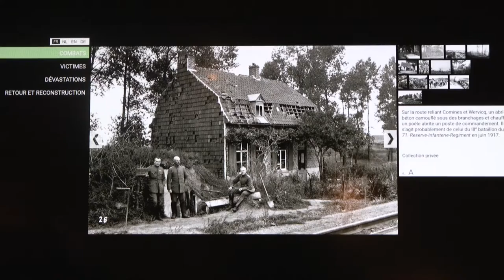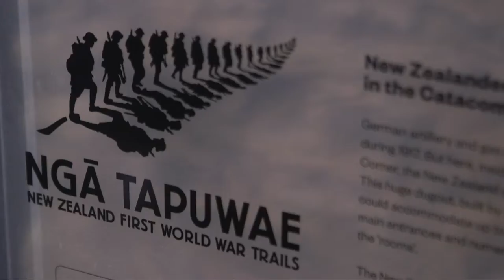Découvrez Plugstreet 14 - 18 Experience